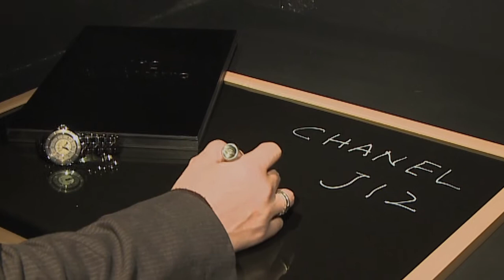Chanel.mov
CHANEL Basel 2011 new watch J12